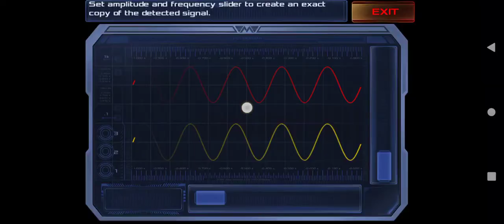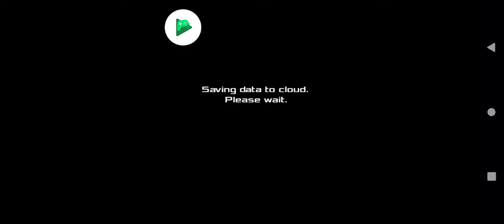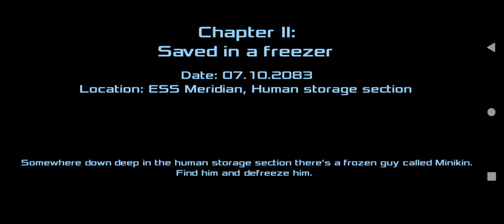Death effect 2 best mobile game epi #3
ap say guzarish hai kay mere channel to subscriber zaror ker dain
voice by hasnain abbas poetery use in some videos for comedy and love and sad poetery
gaming channel hasnain abbas